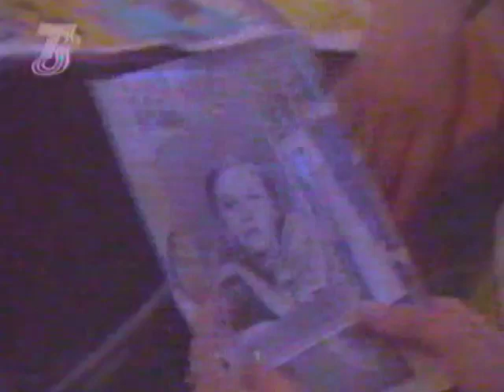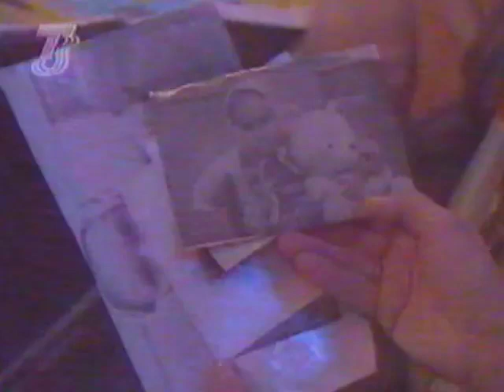Крест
Программа "Свеча" Татьяна Батурина. Крест. Видеооператор Бакастов Михаил. Волгоград ТРК 1999 год. Больше информации на